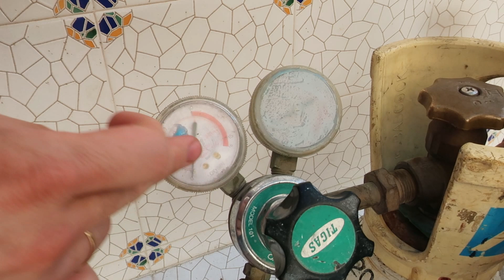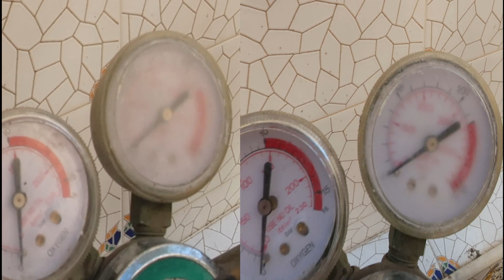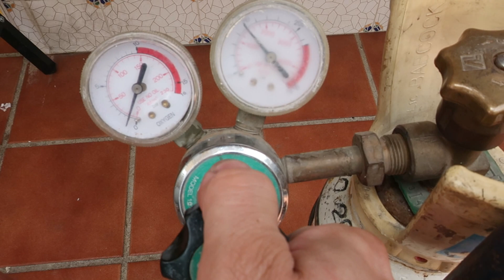Soldar latón, cobre, acero inoxidable y ¿aluminio? con la Autógena | Soldadura Oxiacetilenica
Bienvenidos a un nuevo vídeo del canal, en este vídeo siguiendo con la serie de vídeos de soldadura os enseño varios trucos y pruebas para soldar con la autogena en cobre, latón, aluminio y también acero inoxidable además es muy similar a la oxiacetilenica, su diferencia es que es con gas butano. Espero que os guste el vídeo y lo apoyéis con un like muchísimas gracias y nos vemos en los próximos vídeos.